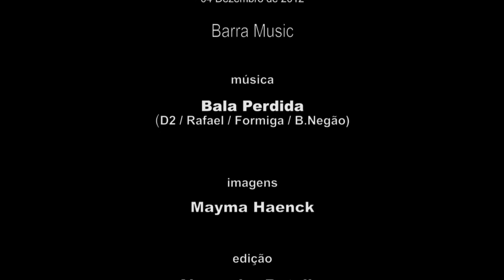Bala Perdida - Planet Hemp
Bala Perdida - Planet Hemp , show realizado no Barra Music no dia 04/12/2012. Imagens: Mayma Haenck, Edição: Alexandre Botelho.